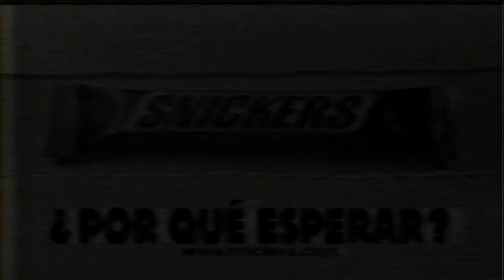Comercial Snikers ¿qué esperas? de 1998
Comercial mexicano chocolate Snikers. ¿Hambre? ¡Qué esperas!